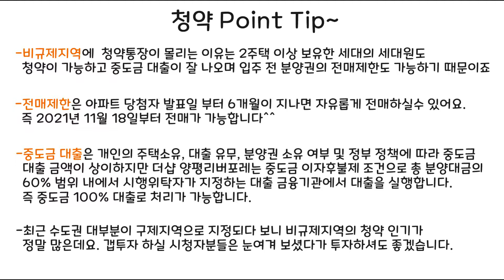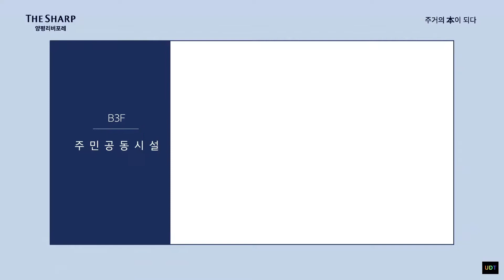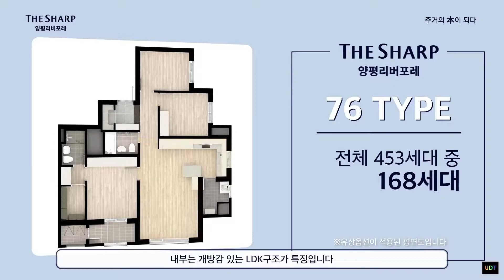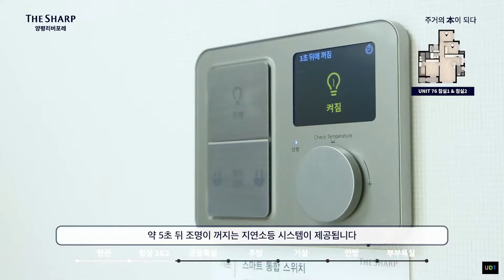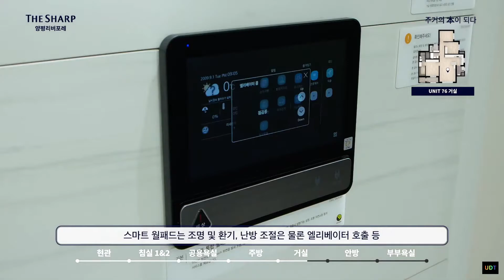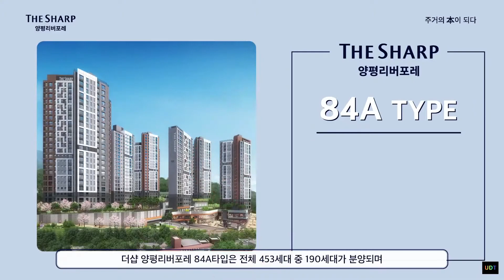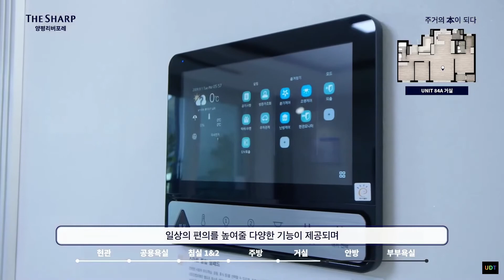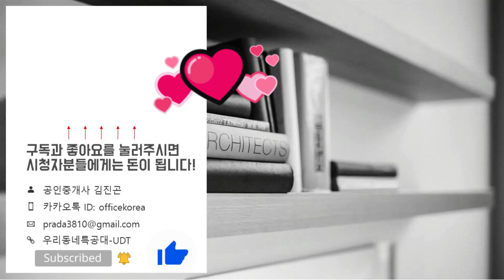더샵 양평리버포레 청약&분양정보(입지&단지&평면도&분양가&76 84A 84B타입 모델하우스 내부 영상)전매아파트/아파트갭투자추천/양평분양아파트/내집마련/양평신혼부부아파트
▶영상시간
단지정보 03:56
76타입 08:40
84A타입 16:11
84B타입 25:14
위   치: 경기도 양평군 양평읍 양근리 538-1번지
규   모: 지하4층~지상23층 6개동 총 453세대
입주일: 2024년 2월
타   입: 76㎡. 84㎡A. 84㎡B
교   통: 경의중앙선. KTX 양평역
학   군: 양평초. 양일중. 양일고
*더샵 양평리버포레 분양일정*
특별공급: 2021년 5월 10일(월)
일반1순위: 2021년 5월 11일(화)
일반2순위: 2021년 5월 12일(수)
당첨자 발표일: 2021년 5월 18일(화)
당첨자 서류접수일: 2021년 5월 21일(금)~28일(금)
당첨자 계약체결일: 2021년 5월 31일(월)~6월 03일(목)
*더샵 양평리버포레 분양가*
76타입
1층: 36,170 만원
2층: 36,580 만원
3층~4층: 37,390 만원
5층~9층: 40,240 만원
10층~19층: 40,640 만원
20층~23층: 41,460 만원

84A타입
1층: 40,070 만원
2층: 40,520 만원
3층~4층: 41,420 만원
5층~9층: 43,220~44,580 만원
10층~19층: 45,030 만원
20층~23층: 45,930 만원

84B타입
1층: 39,690 만원
2층: 40,140 만원
3층~4층: 41,030 만원
5층~9층: 41,920~44,150 만원
10층~20층: 42,370~44,600 만원
20층~23층: 45,490 만원
*더샵 양평리버포레 입주자 모집공고문*